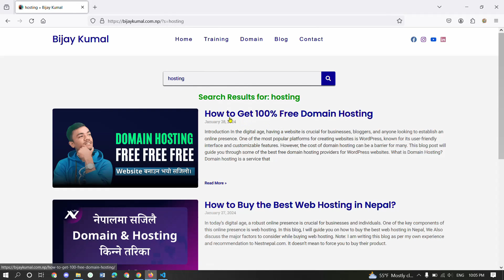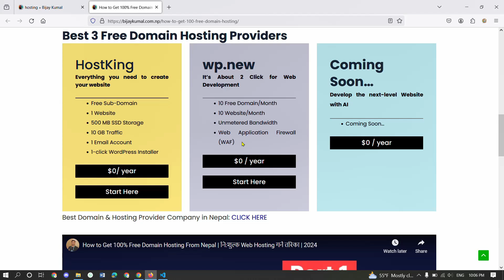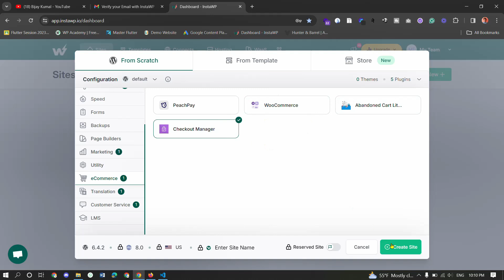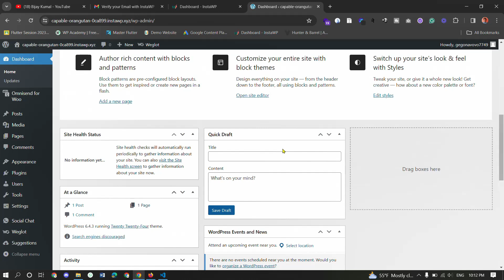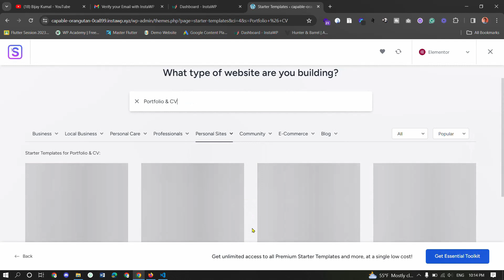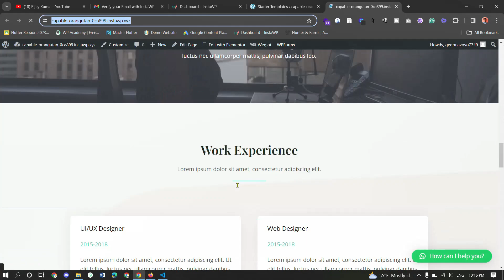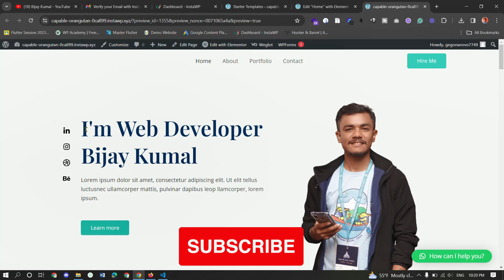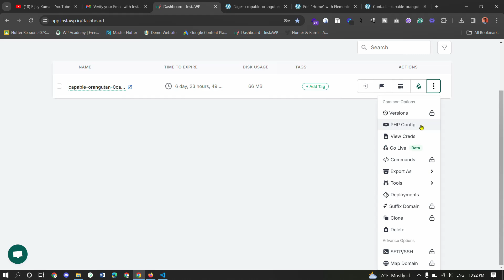How to Get 100% Free Domain Hosting | Domain and Hosting In Nepali | PART II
Domain hosting is a service that allows individuals and organizations to make their websites accessible via the World Wide Web. It provides the technologies and services needed for the website to be viewed online. Websites are hosted, or stored, on special computers called servers.
In this part 2 video you will learn completely how to get a free domain and hosting and develop a simple portfolio WordPress website to the beginner.

FAQ:
How to get free domain ?
How to get free hosting ?
What is subdomain ?
How to get free Sub domain ?
How to install WordPress ?
Which is best free domain hosting provider ?